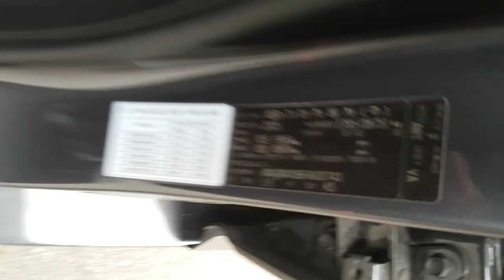2015 K5 FA631743